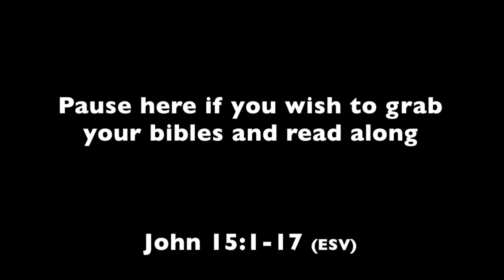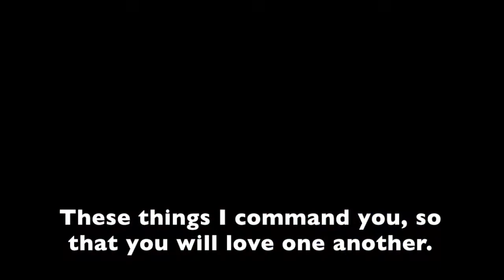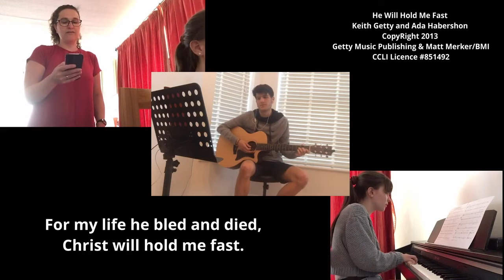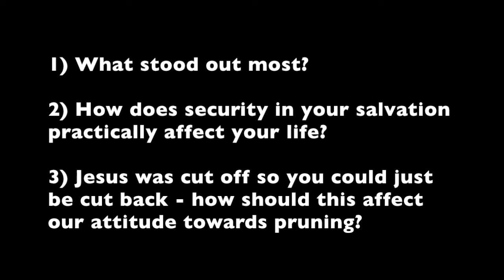MORNING - I am the True Vine - John 15:1-17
Morning everyone and welcome to our online service. Today, we're finishing our series 'Meet Jesus'. Be sure to join us again at 6 this evening for our NHS stories.